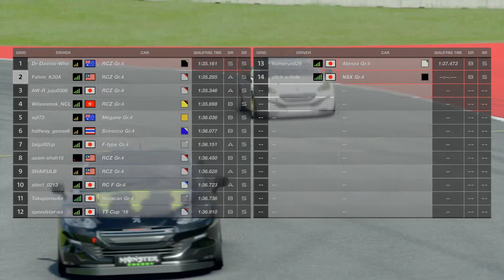GRAN TURISMO SPORT / DAILY RACE B - GR4 / 16 MAR 2021 - PEUGEOT RCZ